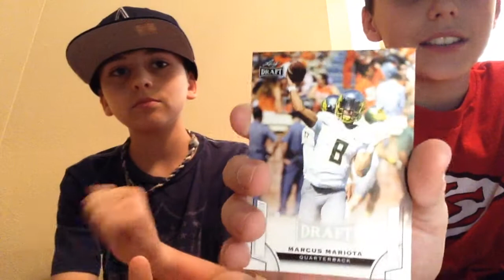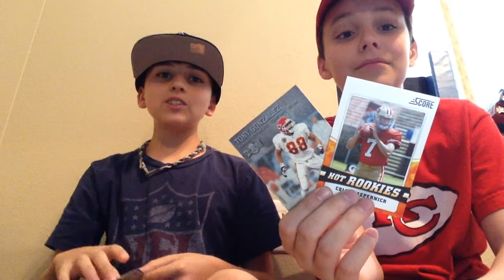Trade With Jackson!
This is a trade video with my friend Jackson that you saw in the last video where we got some great cards!